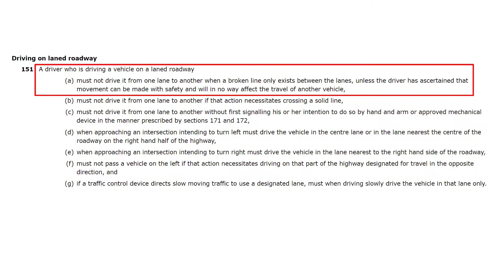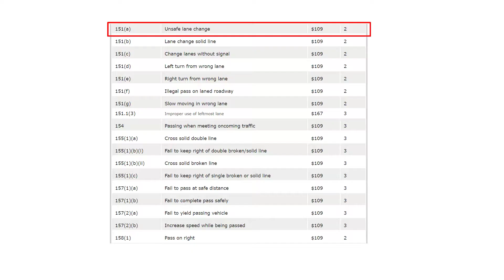ICBC Road Test Violation ​151(a) Unsafe lane change; $109 Ticket, 2 Penalty Points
In this video series, we aim to cover as many of the subsections of the BC Motor Vehicle Act under which a driver can commit an offence. These violations are some of the common reasons why some drivers taking the ICBC Road Test can fail their driving exam. By familiarizing yourself with the BC Motor Vehicle Act that govern the rules of the road, you are less likely to receive a ticket from the police and can become a better driver overall.